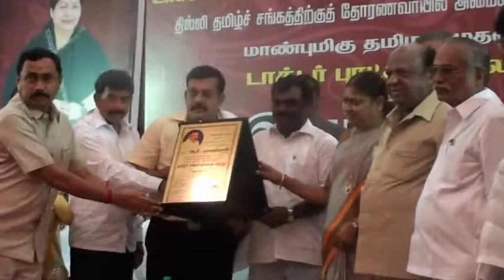thilith thamizthai award